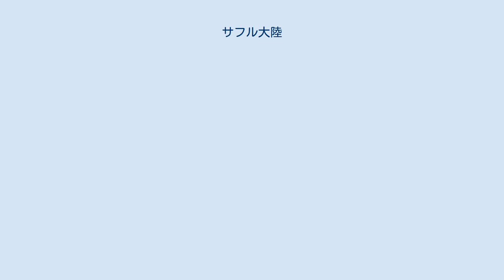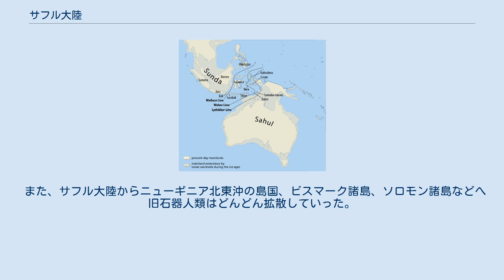サフル大陸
サフル大陸（サフルたいりく）とは、ニューギニア、オーストラリア、タスマニア島など今のオセアニアを形成している国をカバーする大陸である。
 現在の大陸棚が示す範囲が更新世の氷期に1つの陸地として地表に現れていた。
この大陸棚をサフル大陸棚と呼ぶ。
サフルという言葉は最初17世紀のオランダの地図に見られる。
1845年にサフル大陸棚とスンダ大陸棚の概念が提唱され、1919年にモレングラーフとウェーバーが命名した。
1970年代に考古学者はオーストララシアという言葉を使っていたが、1975年の総会でサフルを大陸棚だけでなく大陸を指すようになった。
 現在のアフリカ大陸・南アメリカ大陸・インド亜大陸・南極大陸・オーストラリア大陸などを含む超大陸が先カンブリア時代末期の約6億年前に誕生した。
その後、ゴンドワナやパンゲアなど超大陸の分裂・形成があり、現在のような大陸になっていった。
4千万年前にはオーストラリアとニューギニアは分離していた。
ユーラシア大陸も氷期はベーリング地峡の形成でアメリカ大陸と繋がっていたので、氷期にはアフロ・ユーラシア・アメリカ、サフル、南極の三大陸があった。
そして約7万年前から1万年前、直近の氷期で、海水面が低くなり、オーストラリア大陸とニューギニア周辺の大陸棚が一体化して再びサフル大陸が陸続きの亜大陸となって復活した。
人類がサフル大陸に到達するのはこの時代である。
 人類がサフル大陸に進出したのは、最終氷期にあたる紀元前6万～5万年の旧石器時代である。
そのため、当時は海面が現在より80メートルも低かったとされ、大陸が形成できた。
しかし、それでもサフル大陸に最も近い現在の東南アジアとなるスンダランドからは80キロメートルの距離があり、意図的な航海だったことが予測されている。
この時代の人間は簡単な石器しか作れなかったため、サフル大陸に渡った人類の痕跡は、石器類の人工遺物、埋葬された人骨などである。
最も古い人類の痕跡は北部、東南部から発見されており、年代は約6万年前なので、上陸した地からかなり遠い東南部から報告されているということは、かなり速いスピードで人類がサフル大陸に進出して行った事が分かる。
また、オーストラリアの古い遺跡が、サフルの海岸沿いに位置していることから、海岸沿いに人類が進出したものと思われる。
 移り住んだ人類の特徴は、オーストラリア東南部からの出土人骨から解析されており、大きく分けて2タイプある。
1つ目は頑強な体型で、ウィンランド湖、コウ沼遺跡、コフナ、クーボル遺跡などから、1万5千年前から5千年前にかけて出土しているタイプである。
2つ目は華奢な体型で、明らかに新人類（現代型ホモ・サピエンス）に属していると思われ、6万2千年前とかなり古いタイプである。
このことから、サフル大陸に移住してきたのは新人類で、そこから頑強な体型の人々が派生したという一元説が現在の通説となっている。
 生活形態は旧石器時代のままで、簡単な石器しか作れなかった。
そのため、狩猟や採集を主とする生活を送っていた。
また、海洋資源の利用も3万年から2万年前には行われていたとされる。
3万年前には、中央部の乾燥地域にも進出した。
ただし、当時は冷涼・湿潤な地域で、大変暮らしやすい地域だった。
 また、サフル大陸からニューギニア北東沖の島国、ビスマーク諸島、ソロモン諸島などへ旧石器人類はどんどん拡散していった。